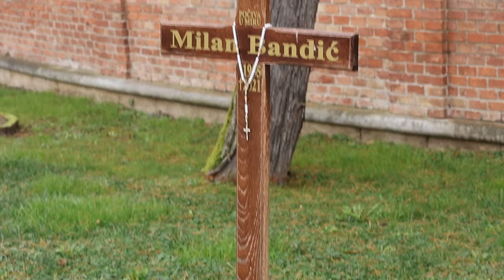Brojni Zagrepčani obilaze posljednja počivališta svojih najmilijih na groblju Mirogoj